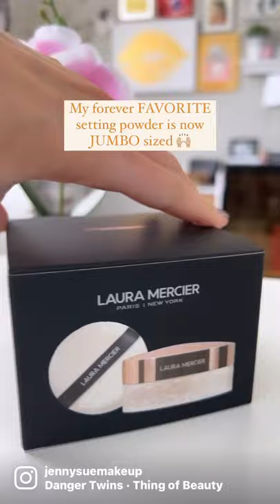My FAVORITE Laura Mercier Setting Powder has a JUMBO Size❗️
⭐️ Limited Edition of my all-time favorite setting powder from Laura Mercier and it’s JUMBO sized with a beautifully designed container 🙌🏼

Y’all know I live and die by this powder for my mature skin. Have yet to find something as good and you know I LUV an affordable dupe BUT haven’t found one yet. So I’ll just keep repurchasing this because it’s worth it.